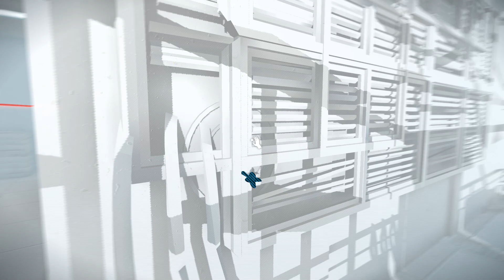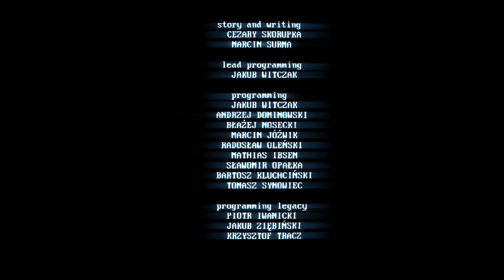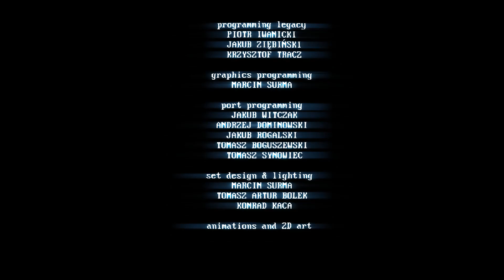SUPERHOT: MIND CONTROL DELETE GAMEPLAY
About :

Time moves only when you move. Enemies pour in from every direction. You are in complete control as you shoot, slice, and explode your way through dozens and dozens of increasingly challenging stages. The closer you get to the core, the more powerful you become. You amass an arsenal of skills and weapons. You uncover snippets of precious knowledge – of the meaning that you crave so much.